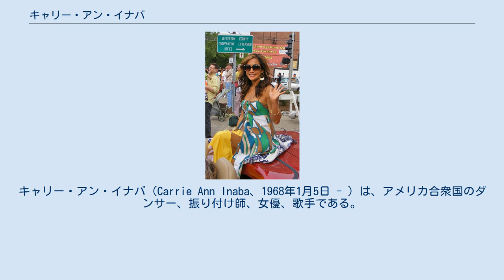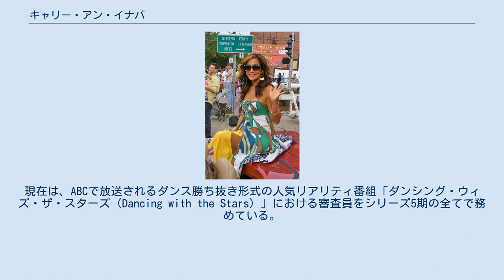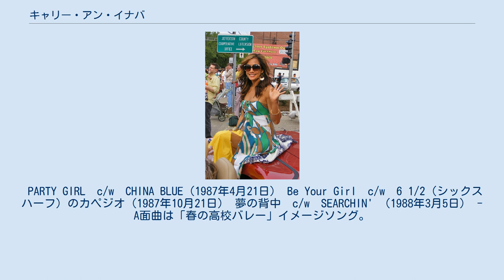キャリー・アン・イナバ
キャリー・アン・イナバ（Carrie Ann Inaba、1968年1月5日 - ）は、アメリカ合衆国のダンサー、振り付け師、女優、歌手である。
 ハワイ州ホノルル出身、ホノルルで育つ。
人種的には日本人、中国人、アイルランド人の血を引いている。
 プナホウ・スクールから上智大学とカリフォルニア大学アーバイン校に進学し、カリフォルニア大学ロサンゼルス校を卒業、世界芸術・文化の分野での文学士を得る。
 日本語が堪能であり、1986年から1988年までは東京に居住。
バックダンサーグループ「Dee-Dee」のメンバーとして活動後、ソロシンガーとして3枚のシングルレコードを発売。
テレビやラジオでの司会者も務めた。
 アメリカに帰国後も、バックダンサーなどとしてテレビに出演した。
1993年には、マドンナの世界ツアーにダンサーとして参加、その後リッキー・マーティンのツアーにも参加している。
映画「オースティン・パワーズ　ゴールドメンバー」（2002年）では、日本人「Fook Yu」役として、同じく日系アメリカ人女優であるダイアン・ミゾタとともに双子の姉妹を演じた。
この二人は後に、マイク・マイヤーズとの共演によりモトローラの広告に登場した。
 イナバは、「アメリカン・アイドル」など複数の人気テレビシリーズや、ミス・アメリカコンテストにおける振り付けも行っている。
また、自身で映画制作会社を設立している。
現在は、ABCで放送されるダンス勝ち抜き形式の人気リアリティ番組「ダンシング・ウィズ・ザ・スターズ（Dancing with the Stars）」における審査員をシリーズ5期の全てで務めている。
 PARTY GIRL　c/w　CHINA BLUE（1987年4月21日） Be Your Girl　c/w　6 1/2（シックスハーフ）のカペジオ（1987年10月21日） 夢の背中　c/w　SEARCHIN' （1988年3月5日） - A面曲は「春の高校バレー」イメージソング。